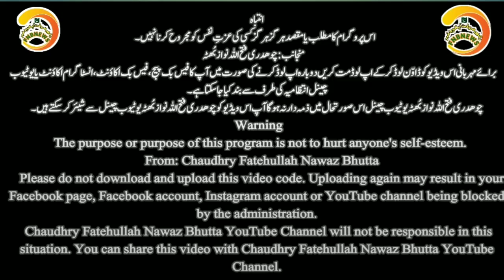Lahore: Assistant driver stopped train to buy yogurt | FNBNEWS | دہی مل گئ نوکری چلی گئ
locomotive No. 5217

In this video, the unique feat of the train drivers, the assistant driver stopped on the track away from the railway engine station and went to get yogurt from a nearby shop.  Federal Minister for Railways took notice of the viral video and suspended driver Rana Muhammad Shehzad and assistant driver Iftikhar Hussain.The incident took place near Kahna Kachha railway station in Lahore division yesterday, where the assistant driver of locomotive No. 5217 had gone to the market to stop the train.In the viral video of the incident, it can be seen that the driver stopped the engine of the train on the track while the assistant driver Iftikhar Hussain was returning with yoghurt from a nearby shop.Federal Minister for Railways Muhammad Azam Khan Swati took notice of the viral video on social media and immediately suspended driver Rana Muhammad Shehzad and assistant driver Iftikhar Hussain.Azam Swati says such incidents will not be tolerated in the future, if such an incident occurs in future, strict action will be taken against it, Pakistan Railways is a national trust, do not allow it to be used for personal purposes.  Will